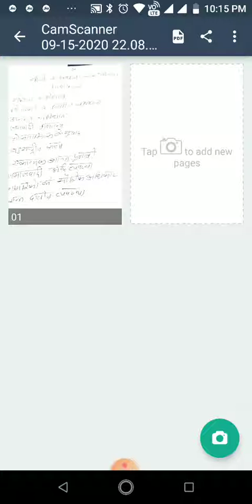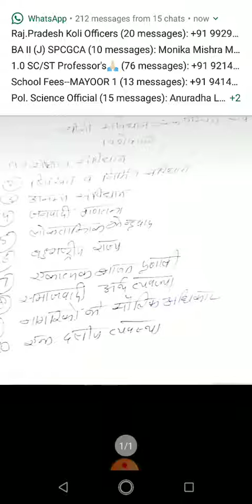main features of Chinese constitution